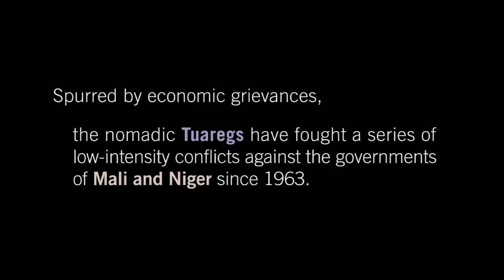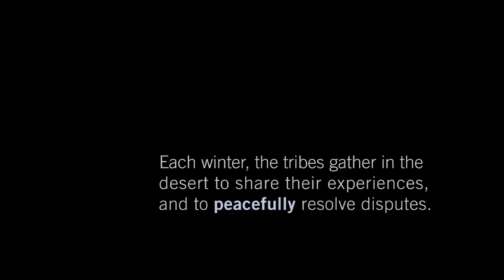Festival Au Desert: Playing for Peace in the Sahara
In late June 1990, a civil war in Mali broke out between the nomadic Tuareg people and government forces. The war raged on until 1996, when the Tuareg agreed to disarm; however, the war created lasting distrust between the various groups within the Saharan country's borders. The Festival Au Desert, which draws on the Tuareg tradition of meeting seasonally to peacefully settle disputes, emerged in response. The celebration draws people from across the region. Artists share their music and dance to emphasize what they have in common, rather than what separates them. Cultures of Resistance attended the celebration in 2009. This short film highlights the event's approach to promoting cross-cultural expression as a means of overcoming the threat of divisive conflict.